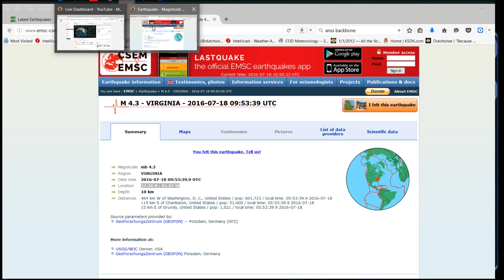7/18/2016 -- East Coast Earthquake! Virginia struck by Rare M4.3 FRACKING Earthquake